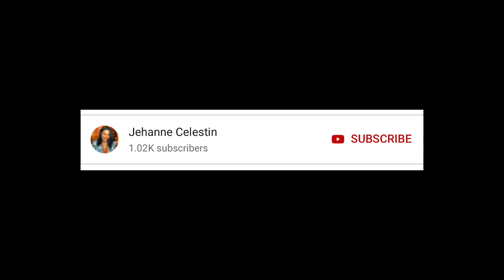Relaxer Update | Je change completement de tete!!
Hey, Sakap Fet!
Je decide de changer de tete avant de passer en 2022 afin de recommencer a zero, me redonner confiance en mes cheveux et gagner en volume